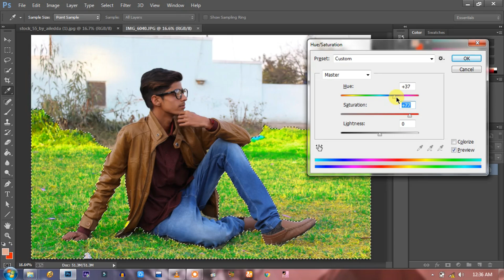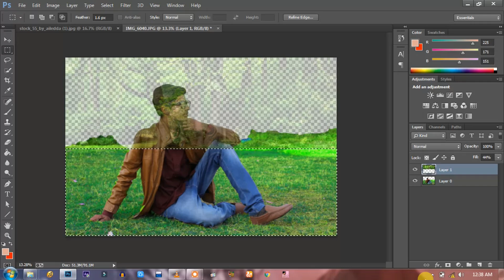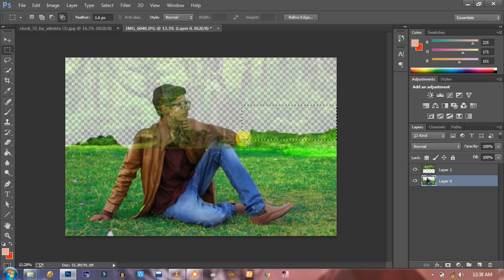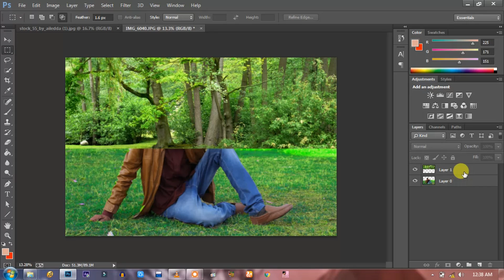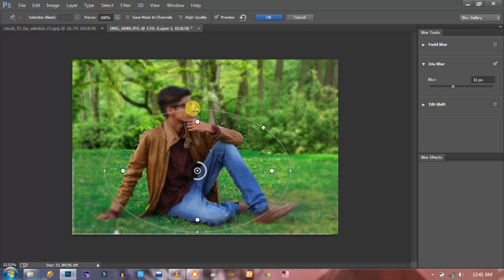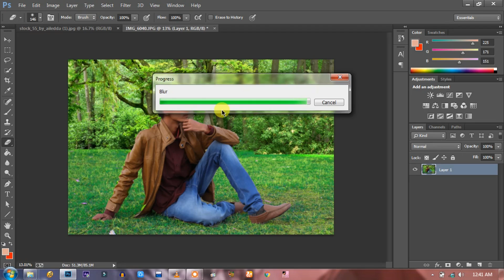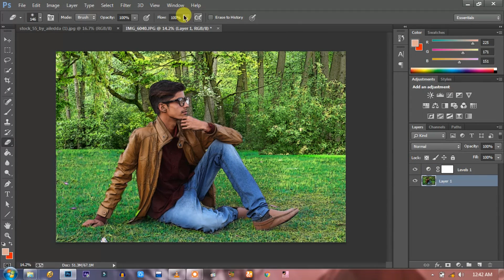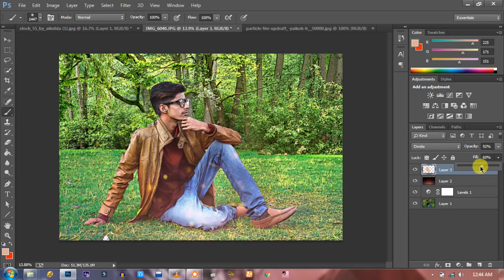Making The Jungle Scene Manipulation Effect in Photoshop CC - Special Jungle Effect - Hassan Ch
??channel name : Ibrar Ib